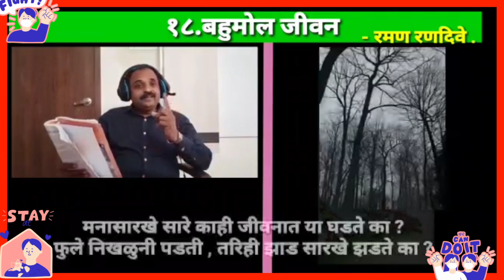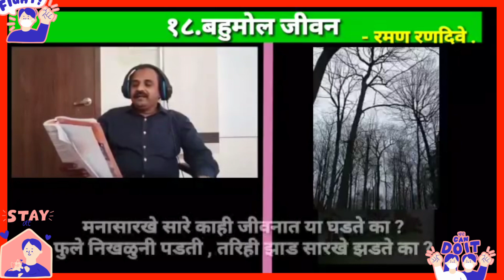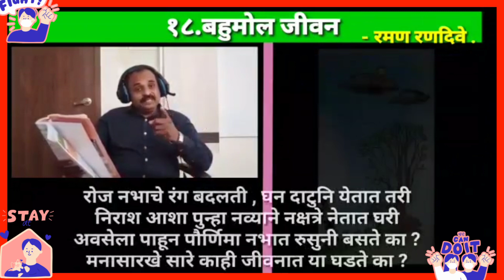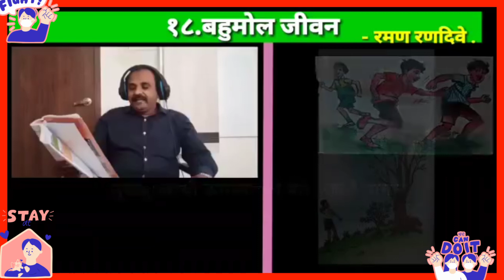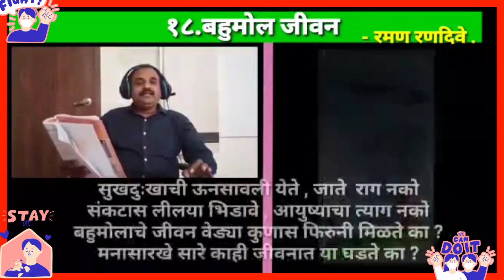राज्यस्तरीय कविता गायन स्पर्धा नवोन्मेष पद्माकर बागड सर इ 6 वी मराठी कविता बहुमोल जीवन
स्पर्धा संबंधी सर्व माहिती खालील डिस्क्रिपशन मध्ये दिली आहे. आपल्या शिक्षक बांधवांना प्रेरित करा.

महाराष्ट्र अॅडमिन पॅनल व टीम टेक्नो आनंद आयोजित महाराष्ट्रातील सर्व उपक्रमशील व सृजनशील शिक्षकांसाठी

🎙️पाठ्यपुस्तकातील कविता गायन वा सादरीकरण स्पर्धा

🦚🦚 ● नवोन्मेष ●🦚🦚

🛎️या कविता गायन वाचन स्पर्धेचे काही नियम अटी

🎤 कविता ही 1 ली ते 8 वी च्या मराठी, हिंदी, इंग्लिश, उर्दू, गुजराती माध्यमाच्या पाठ्यपुस्तकातील असावी

🎤 कविता स्वतःच्या आवाजात सुस्पष्ट गायलेली असावी

🎤 संगीत दिलेले असेल तर तेही स्वतःच दिलेले संगीत असावे अन्यथा केवळ गायन केले तरी चालेल

🎤 गायन केलेला व्हिडिओ कुठेही अपलोड केलेला नसावा

🎤 व्हिडिओच्या सुरुवातीला स्वतःचे व स्वतःच्या शाळेचे नाव बोलून गायन सुरू करावे

🎤 व्हिडिओ स्पर्धा आयोजकांच्या चॅनेल अपलोड केला जाईल त्याकरिता आपली परवानगी असेल तरच व्हिडिओ पाठवावा. व्हिडिओ पाहून इन्ट्रो ऍड करून अपलोड केला जाईल व आपणास त्याची लिंक दिली जाईल

🎤 स्पर्धेचा विजेता हा व्हिडीओला मिळालेल्या views व Likes तसेच कविता गायन करताना दाखवलेले नावीन्य हे पाहून ठरवला जाईल

🎤 पहिल्या तीन विजेत्यांना ते ज्या इयत्तेला शिकवत आहेत त्या इयत्तेचे शैक्षणिक सॉफ्टवेअर pendrive मध्ये दिले जाईल.

🎤 व्हिडिओ बनवल्यानंतर खालील गूगल फॉर्म मध्ये आपली माहिती व व्हिडिओ अपलोड करावा

🎤 कविता स्पर्धा  व्हिडिओ अपलोड दिनांक 21/09/2020 ते 30/09/2020 यादरम्यान असेल विजेता दिनांक 11ऑक्टोबर 2020 ला जाहीर करण्यात येईल.

🎤 Ⓜ️🅰️🅿️ , महा राज्य शिक्षक संघ, कास्ट्राईब शिक्षक संघ & टीम टेक्नो आनंद